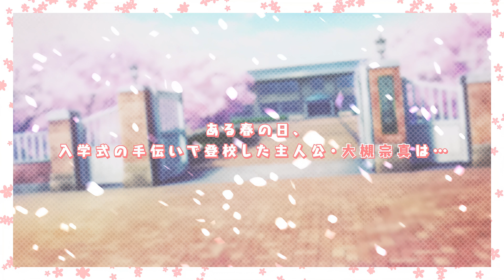【8K】「ねこツク、さくら。」 オープニングムービー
1920×1080 → 7680×4320にアップコンバート

この学園には、神様が住んでいる――

２０２０年６月２６日発売の『ねこツク、さくら。』のオープニングムービーです！

『ねこツク、さくら。』：主題歌『Get the Freedom』

歌：kicco
作詞：羽生みいな
作編曲：Meis Clauson
ギター：re-zi
Sound Produced by Angel Note

ムービー制作：PRHYTHM VISION

＋製品情報＋

タイトル：ねこツク、さくら。
ブランド名：Lump of Sugar（ランプオブシュガー）
原画：萌木原ふみたけ
ＳＤ＆サブ原画：奏ナコト
ディレクター/構成 ：水月紗鳥
シナリオ：天野スズメ、七央結日、中島大河、尼子士、白鳥とんぼ
ジャンル：ＡＤＶ

ＯＰ曲：Kicco
ＥＤ曲：Kicco

対応OS：Ｗｉｎｄｏｗｓ８．１／１０対応
発売日：２０２０年６月２６日発売（マスターアップ済み）
価格：初回版　9800円（税抜）　豪華版19800円（税抜）
予約特典：萌木原ふみたけ描き下ろし文乃色紙（豪華版のみに付属）
同梱特典：初回版：「ＢＧＭ・ＯＰ曲フル・ＥＤ曲フル収録サントラＣＤ(二枚組)」
　　　　　豪華版：「ＢＧＭ・ＯＰ曲フル・ＥＤ曲フル収録サントラＣＤ(二枚組)」
　　　　　　　　　「描き下ろしツキ抱き枕カバー」
　　　　　　　　　「フルカラービジュアルファンブック（１００ｐ）」